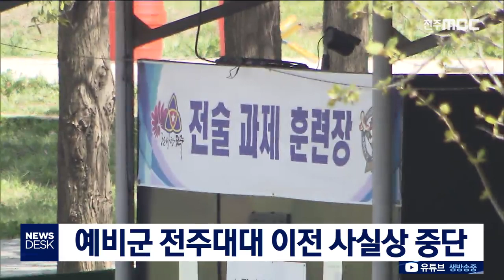[뉴스데스크] 예비군 전주대대 이전도 사실상 중단